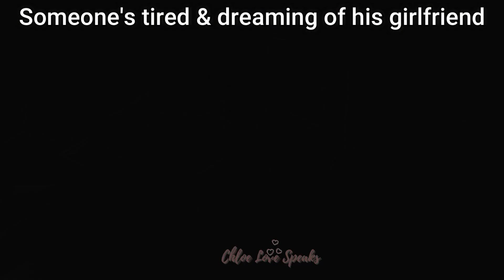🐱 RAYMOND gets a 2nd floor 🏠 in Happy Home Paradise Island 🏝️ !!!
Happy Home Paradise allowed me to create 2nd floor for all my villagers who had a home in Happy Home Paradise Island. This time, since Raymond did not have a living area for him to stay, I build a cozy one studio apartment on the 2nd floor for him to enjoy. Make sure to watch till the end to find out the cool and sleek design I have for him.

turn on your BELLS NOTIFICATIONS for more interesting content coming your way. It also helps the channel continues to produce more fun contents.